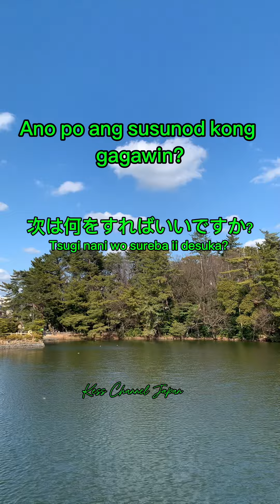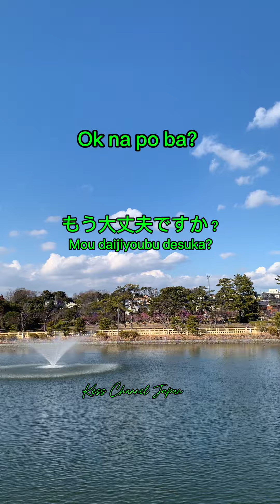Pasensiya na po hindi ko sinasadya ( sa nihongo)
Nihongo tutorial for beginners